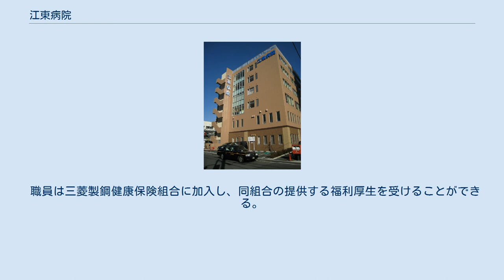江東病院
大島_(江東区)
社会医療法人社団順江会 江東病院（しゃかいいりょうほうじんしゃだんじゅんこうかい こうとうびょういん）は、東京都江東区大島にある医療機関。
医療法人による運営だが、設立時の経緯から三菱製鋼及び順天堂大学と関係が深い。
東京都災害拠点病院の一つ。
 三菱鋼材（1942年に三菱製鋼と合併し、三菱製鋼となる）は東京製作所に50床程度の病床を備えた社員用の診療所を持っていたが、太平洋戦争による空襲で焼失した。
戦後になり、往時のような病床を持った診療所の再建をしたいと当時の順天堂医科大学学長であった有山登に相談したところ、「病院には規模というものがあり、都立病院もないところであるから、少なくとも150床以上の病院を建設すべきである」との助言を受けた。
そうすると当初の予定地では狭いため、三菱製鋼の遊休地を利用して病院を建設することとした。
有山は医療にかかる人材等の応援を約束し、初代院長として小池正朝（順天堂医科大学泌尿器科学教授）を派遣。
また各部門に続々と医師等を送り込んだ。
 病院については地元の強い要望などもあったことから一般にも開放することとし、病院名を「江東病院」とした。
1967年7月1日に三菱製鋼が移転し、跡地に日本住宅公団が団地を建設したことから医療へのニーズはさらに高まることになった。
 職員は三菱製鋼健康保険組合に加入し、同組合の提供する福利厚生を受けることができる。